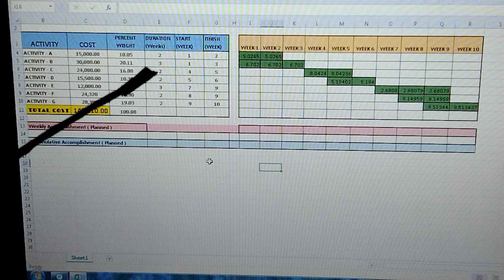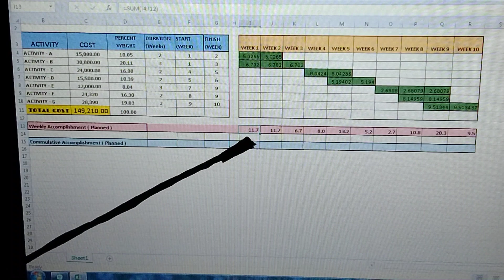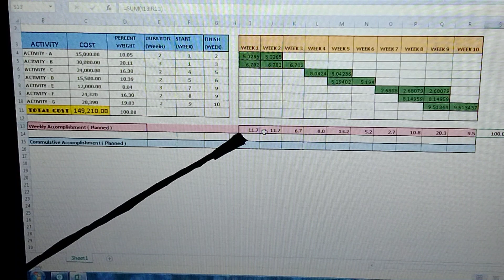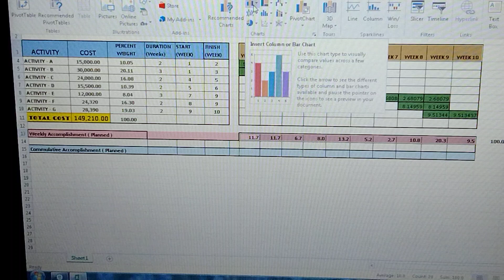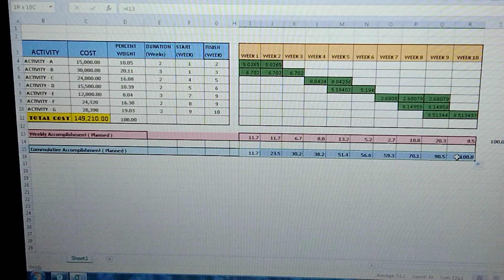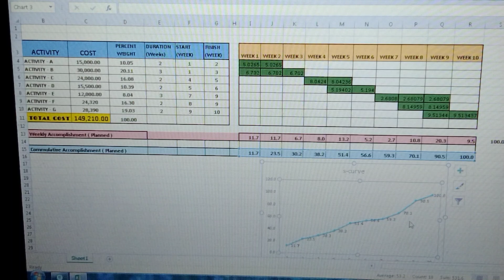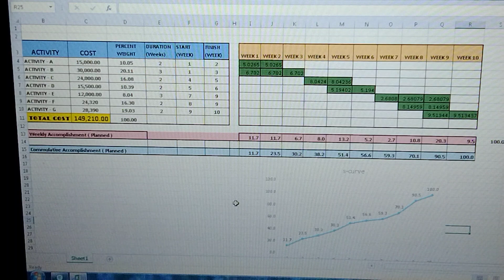PAANO MAG COMPUTE NG COMMULATIVE ACCOMPLISHMENT NG PROJECT SCHEDULE ( S - CURVE )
ANG VIDEO NA ITO AY PARA SA MGA TAONG GUSTONG MATUTO. AT SA MGA ESTUDYANTE NA GUSTO RING MATUTONG MADALING MAG COMPUTE NG COMMULATIVE ACCOMPLISHMENT NG PROJECT SCHEDULE ( S - CURVE )